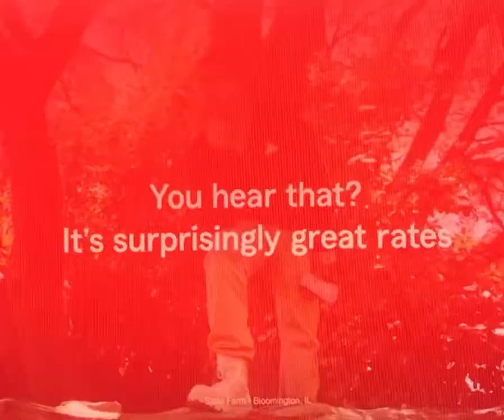(REUPLOAD) Russell Rate (06) | State Farm Commercial